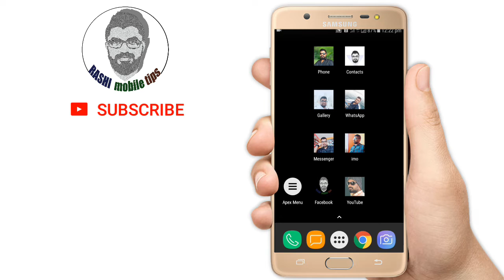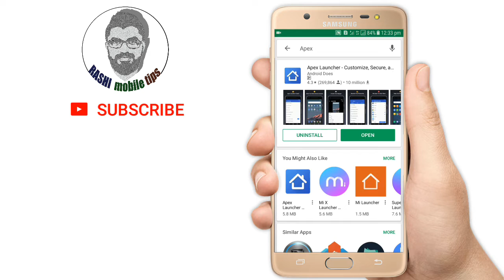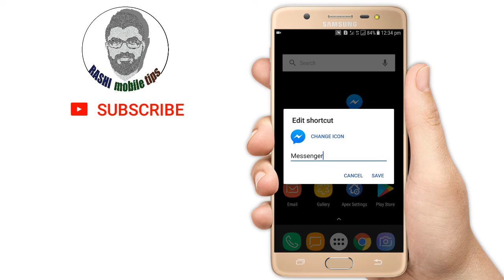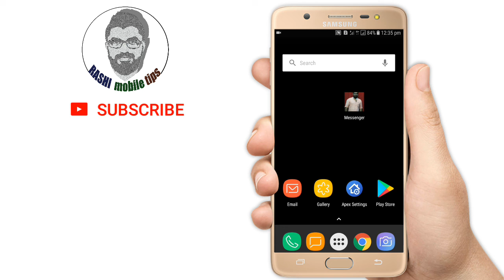Change your App icons - ഇനി App ഐകണുകൾക്ക് പകരം നിങ്ങളുടെ ഫോട്ടോ സെറ്റ് ചെയ്യാം - Rashi mobile tips